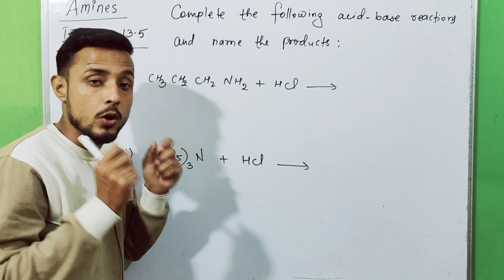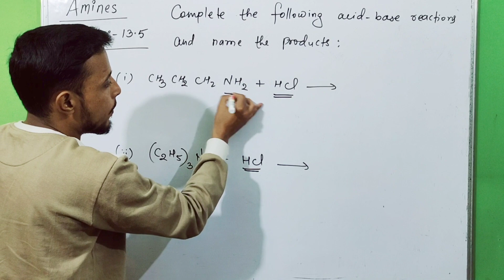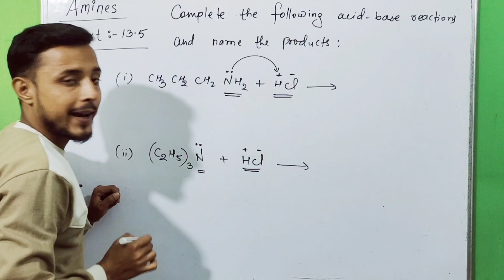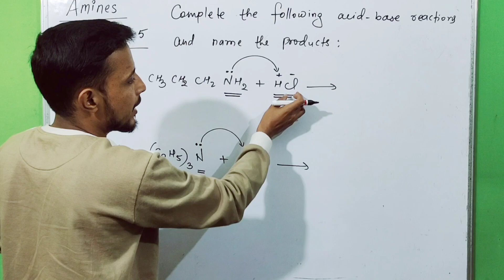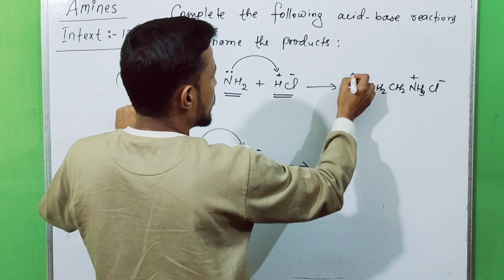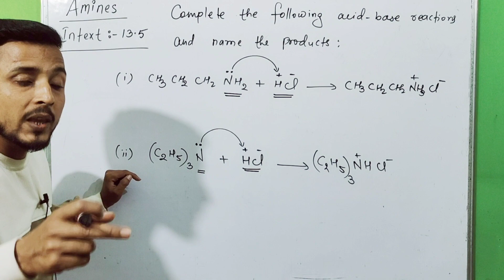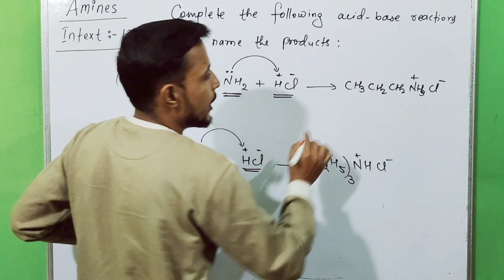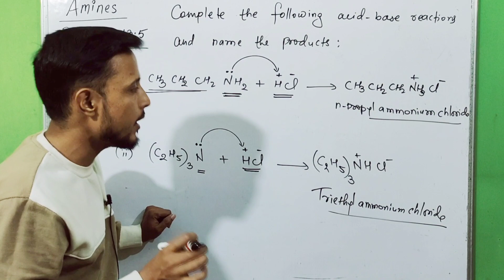Intext 9.5 chemistry class 12 | class 12 chemistry chapter 9 | intext 9.5 amines class 12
👉Topic - Amines
👉Unit - 9
👉Book - NCERT
👉 Question - Intext - 9.5

                     Thankyou !
Regards : Aapka Bhai + Dost
                    AMAN SINGH